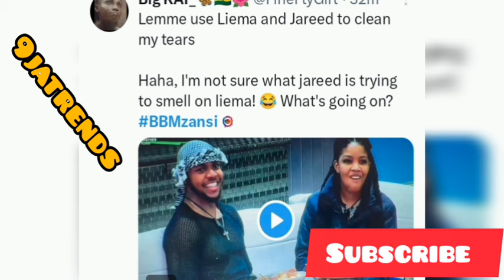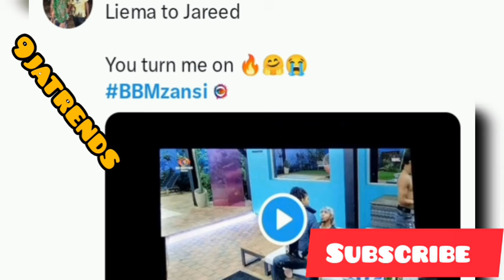Big brother mzansi: Leima to jareed U turn me on, Zee and Sinaye together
bbmzansi Big brother mzansi: Leima to jareed U turn me on, Zee and Sinaye together